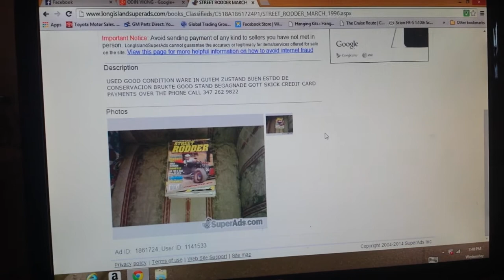Street rodder March 1996 $13.99